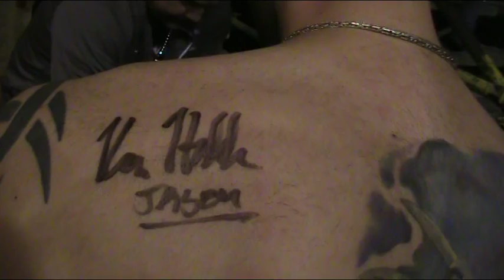Kane Hodder signing my back at the Weekend of Horrors Germany!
Kane Hodder signing my back at the Weekend of Horrors Germany! Now I can tattoo it's autograph next to Robert Englund and tattoo a Jason next to Freddy!!